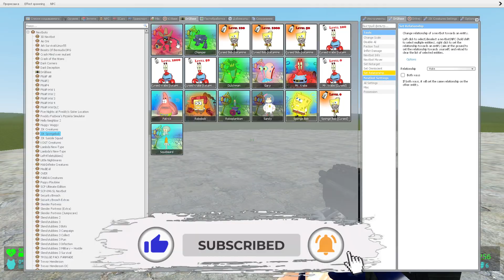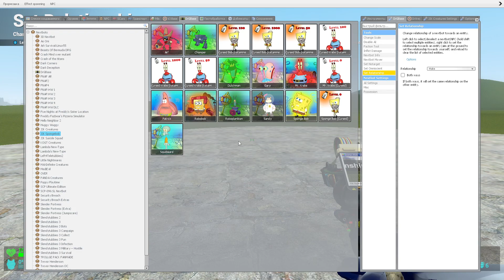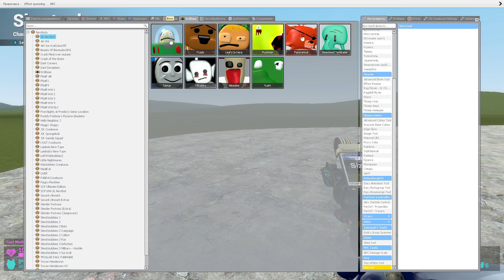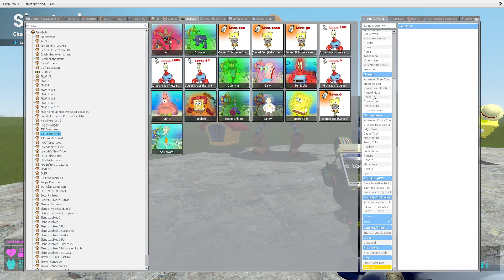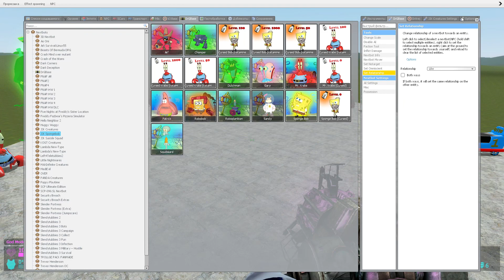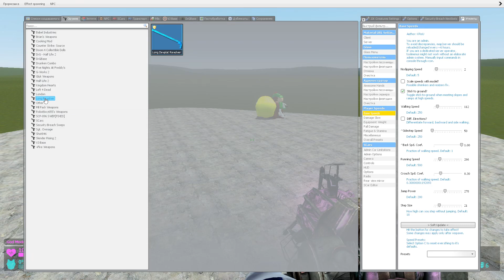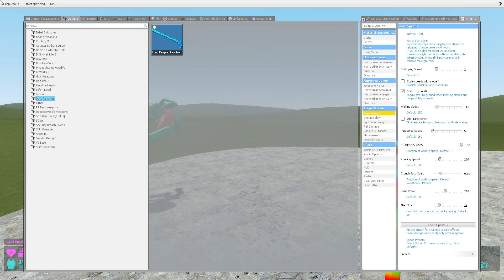3D SANIC CLONES MEMES (3D MEMES) VS CURSED SPONGEBOB PATRICK SQUIDWARD MR.KRABS SANDY in Garry's mod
3D SANIC CLONES MEMES (3D MEMES) VS CURSED SPONGEBOB PATRICK SQUIDWARD MR.KRABS SANDY in Garry's mod